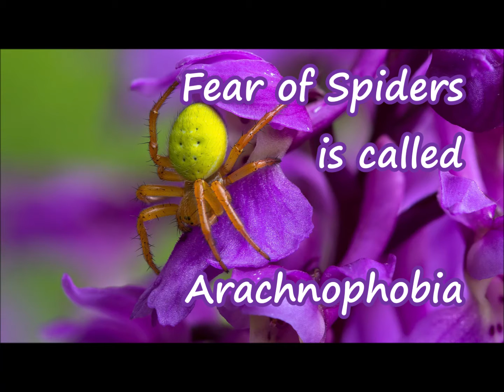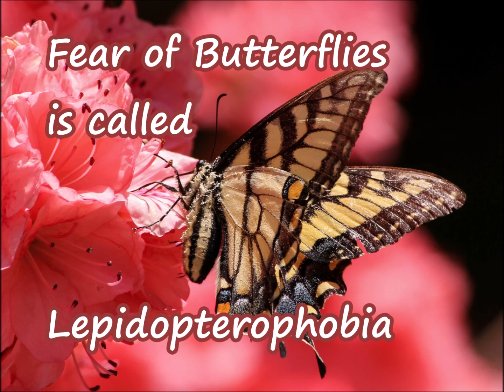THE FUN SIDE TRIVIA: Different kinds of ANIMAL PHOBIA's (zoophobia) that you need to know....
Hi there, let's learn more about the Different kinds of ANIMAL PHOBIA's (zoophobia) that you need to know. Phobia is defined as an overpowering fear of a situation or thing that causes a person to avoid it. There are many different kinds of animal phobias. In this video, we will know more about it.